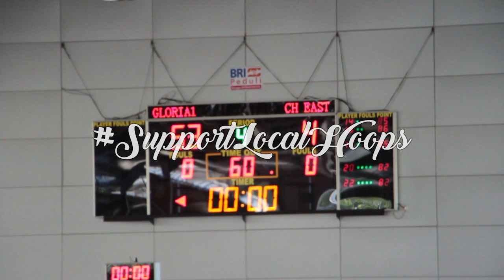HoopsHighlights - [SPARTAN 2019] SMA Gloria 1 vs SMA Cita Hati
HoopsHighlights - SPARTAN 2019
Pertandingan tim putri SMA Gloria 1  Surabaya vs SMA Cita Hati Surabaya dimenangkan oleh SMA Gloria 1 Surabaya dengan skor .

Ayo tonton keseruan kompetisi basket tim putra dan putri antar SMA di SPARTAN 2019 mulai tanggal 18 Februari 2019 sampai 2 Maret 2019.

Bakal ada booth Ace Apparels juga lho!

Enjoy the highlights and always SupportLocalHoops !